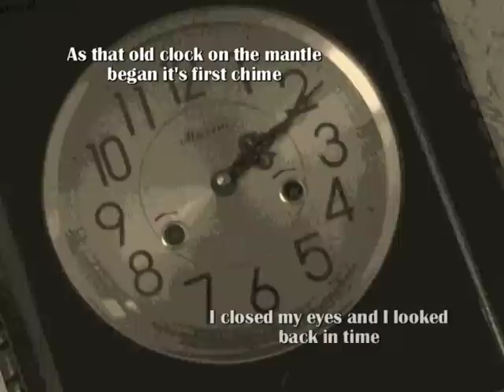Memory Streets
A poetic nostagia based video looking back in the Belfast streets where I grew up. I wrote this and the video was produced by PDS. Sorry about the abrupt ending.